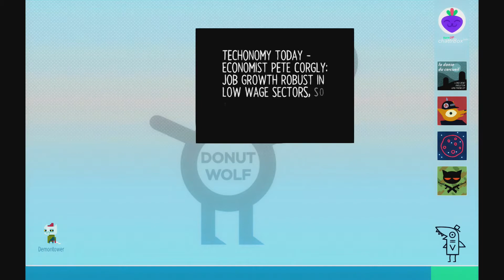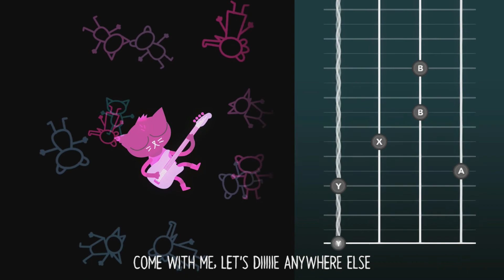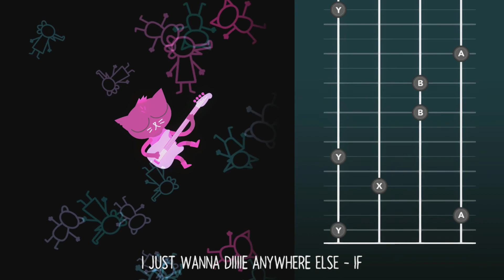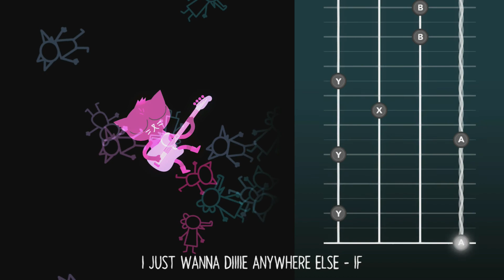Let's Play Night in the Woods Ep11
Let's Play of Night in the Woods on Switch.
Players: Zyphreium
Rating: T: Fantasy Violence, Mild Blood, Sexual Themes, Drug Reference, Language, Crude Humor, Use of Alcohol and Tobacco